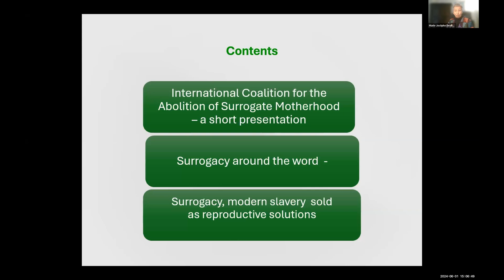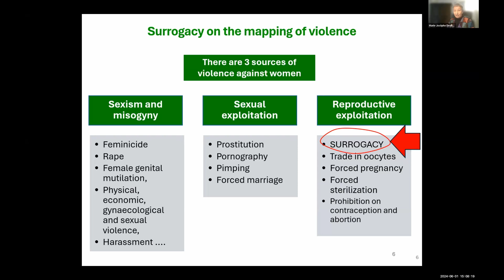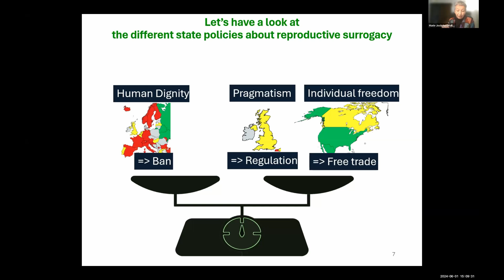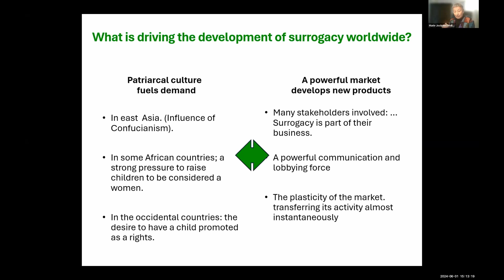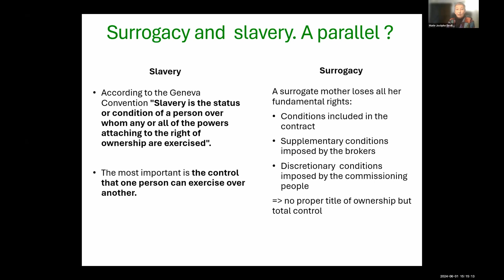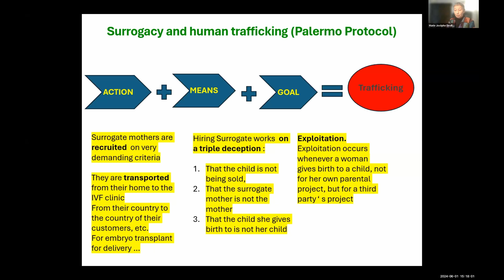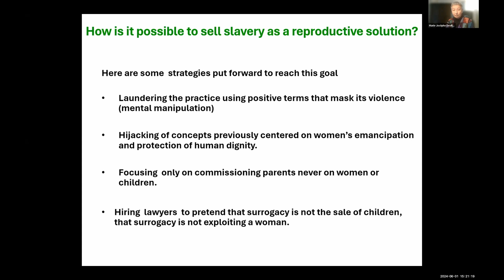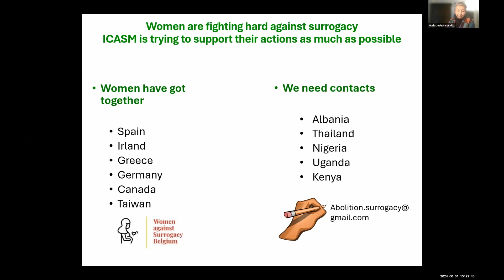Marie-Josèphe Devillers, France, Surrogacy-Modern slavery sold as reproductive solutions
This week’s speakers:

Marie-Josèphe Devillers/ ICASM, France, Surrogacy around the world, Modern slavery sold as reproductive solutions
Patrizia Tancredi (Women against Surrogacy Belgium), Belgium, A fight back against attempts to open up Surrogacy in Belgium: Creation of Women Against Surrogacy Belgium
Amparo Domingo, Spain, The WDI UN Working Group - what we do and why it matters
Maria Binetti, Argentina, Why the UN? The Inter American Commission and the UN
Dianne Post, USA, The proposed new Crimes Against Humanity Treaty includes gender not sex

Feminist Question Time

Women's Declaration International (WDI) Feminist Question Time is a weekly online webinar (Saturdays 3-4.30pm UK time). It is attended by a global feminist and activist audience of between 200-300. The main focus is how gender ideology is harming the rights of women and girls. See upcoming speakers and register to attend There is also a monthly AUS/NZ FQT, on the last Saturday of the month at 7pm (Canberra, Melbourne, Sydney)/9pm (NZ). On Sundays (10am UK time), our webinar series, Radical Feminist Perspectives, offers a chance to hear leading feminists discuss radical feminist theory and politics. WDI is the leading global organisation defending women’s sex-based rights against the threats posed by gender identity ideology. where you can join more than 30,000 people and 418 organisations from 157 countries in signing our Declaration on Women’s Sex-based Rights. The Declaration reaffirms the sex-based rights of women which are set out in the Convention on the Elimination of all Forms of Discrimination against Women adopted by the United Nations General Assembly on 18 December 1979 (CEDAW). Disclaimer: Women’s Declaration International hosts a range of women from all over the world on Feminist Question Time (FQT), on Radical Feminist Perspectives (RFP) and on webinars hosted by country chapters – all have signed our Declaration or have known histories of feminist activism - but beyond that, we do not know their exact views or activism. WDI does not know in detail what they will say on webinars. The views expressed by speakers in these videos are not necessarily those of WDI and we do not necessarily support views or actions that speakers have expressed or engaged in at other times. As well as the position stated in our Declaration on Women’s Sex-based Rights, WDI opposes sexism, racism and anti-semitism.